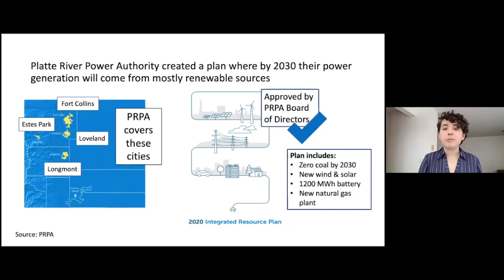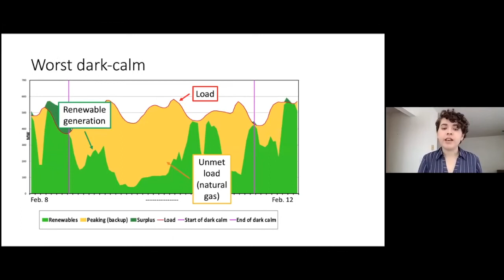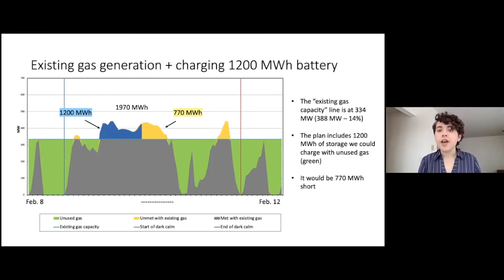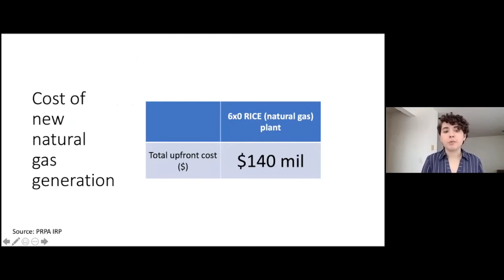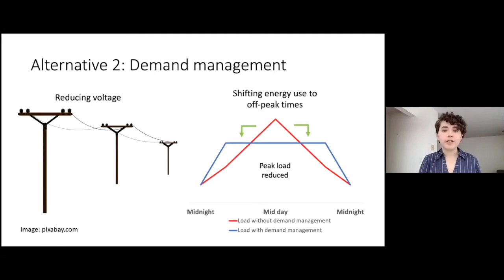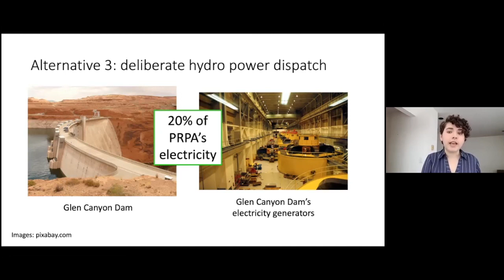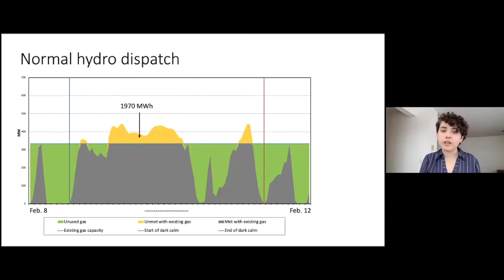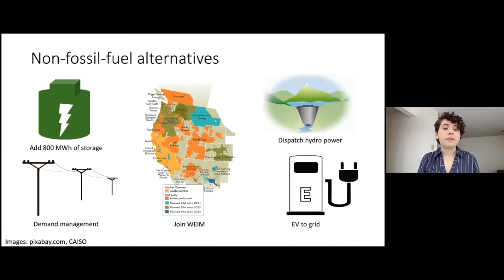Summary: Alternatives to Buying More Natural Gas Generation for Platte River Power Authority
Does Platte River Power Authority need to build $140M in natural gas infrastructure to complement the new wind and solar they are planning on? We model alternatives to see if we can find cheaper, greener solutions.